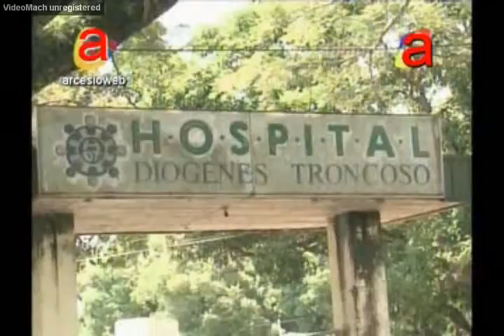Puerto Salgar, es un municipio de Cundinamarca ubicado en la región colombiana del Magdalena Medio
Puerto Salgar es un municipio de Cundinamarca (Colombia), ubicado en la región colombiana del Magdalena Medio, se encuentra a 195 km de Bogotá y a 253 km de Medellín. En este municipio se encuentra ubicado el Comando Aéreo de Combate Nº 1 (Base Aérea Germán Olano).
1 Turismo
• Balneario Laguna El Coco
2 Geografía
2.1 Clima
El clima de Puerto Salgar es clasificado como tropical.
Hay precipitaciones durante todo el año en Puerto Salgar.
Hasta el mes más seco aún tiene mucha lluvia. La locación es clasificada como Af por Köppen-Geiger. La temperatura media anual en Puerto Salgar se encuentra a 27.6 °C. La precipitación es de 2067 mm al año. La temperatura más alta registrada en el municipio fue de 45 °C, el 29 de Diciembre del 2015, la cual ha sido también la temperatura más alta registrada en Colombia.